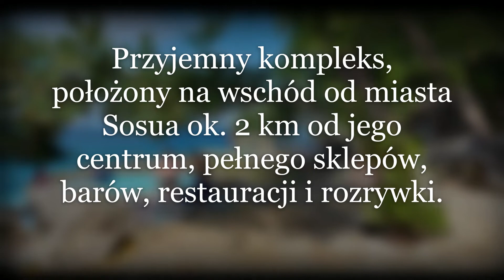Dominikana. Casa Marina Beach Resort 3*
Hotel Casa Marina Beach & Reef *** to przyjemny kompleks, położony na wschód od miasta Sosua ok. 2 km od jego centrum, pełnego sklepów, barów, restauracji i rozrywki. Do lotniska Puerto Plata jest zaledwie ok. 8 km.
Zapraszam do kontaktu:
Inspirator Podróży - Twój Osobisty Doradca Podróży